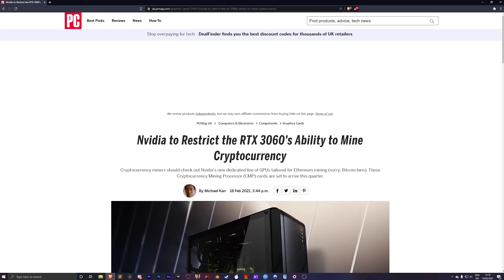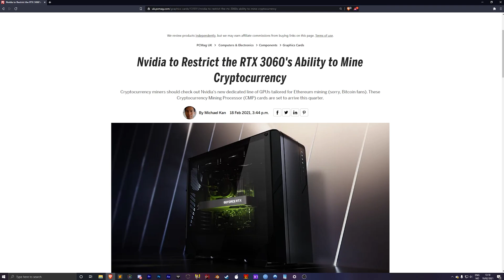NVidia is Blocking Cryptomining! New RTX Cards Will Have Ethereum Mining Limiter (3060, 3080 ti)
Nvidia is blocking cryptomining of cryptocurrency! NVidia just announced that they will be blocking cryptomining in the coming RTX 3060 cards of Ethereum. If miners attempt to use this card to mine Ethereum, the card speed will be reduced to 50% making it an unviable approach. This is great news for VR gamers and although it will not impact cards such as the RTX 3080 and 3090, hopefully Nvidia will cease this opportunity to show that they are concerned about gamers and wish to combat today's situation with scalpers and cryptomining farms taking the cards away from gamers. The new block will be for Ethereum, which is the most profitable to mine.

What do you think? Have you ever used NVidia cards to mine Ethereum or Bitcoin?